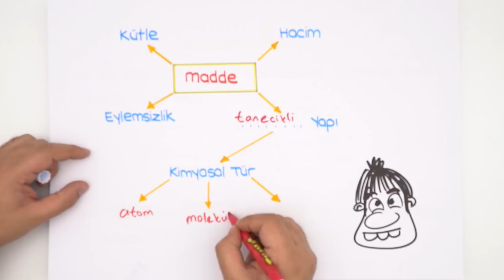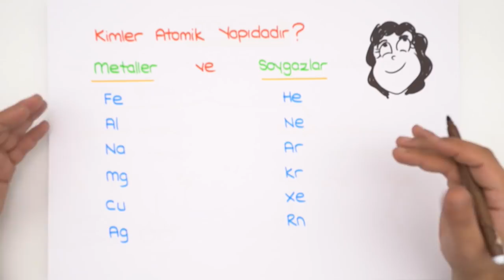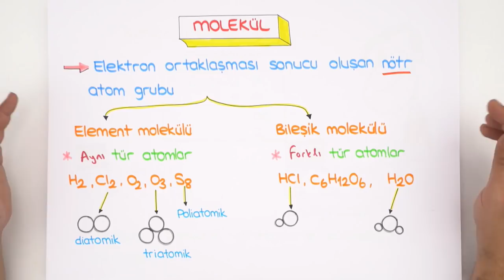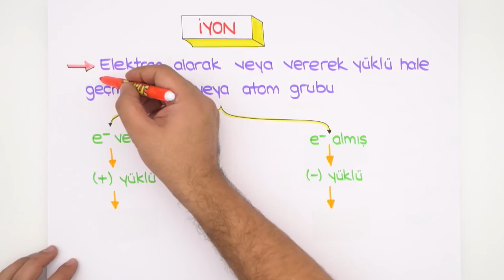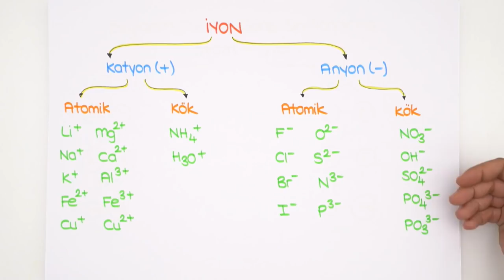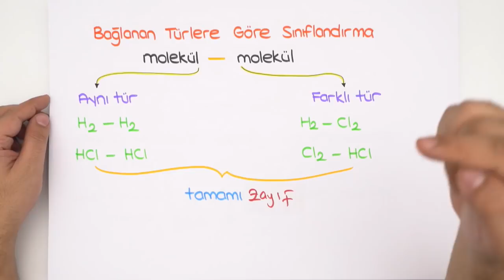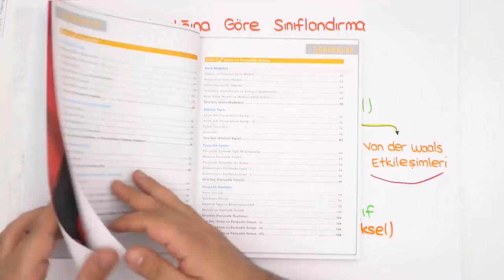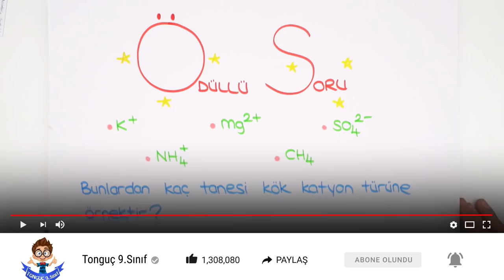9. Sınıf Kimya | Kimyasal Türler ve Türler Arası Etkileşimlerin Sınıflandırılması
Güncel 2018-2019 konu anlatımıyla 9.sınıf Kimya dersinde bugün ' Kimyasal Türler ve Türler Arası Etkileşimlerin Sınıflandırılması' konusunu sana öğretiyoruz. Diğer konu anlatımlarını kaçırmamak için, takipte kal 😎

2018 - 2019 Güncel Müfredat ücretsiz konu anlatımları için 9.Sınıf Matematik 9.Sınıf Biyoloji 9.Sınıf Coğrafya 9.Sınıf Fizik 9. Sınıf Kimya 9.Sınıf Tarih 9.Sınıf Türk Dili ve Edebiyatı 9.Sınıf İngilizce